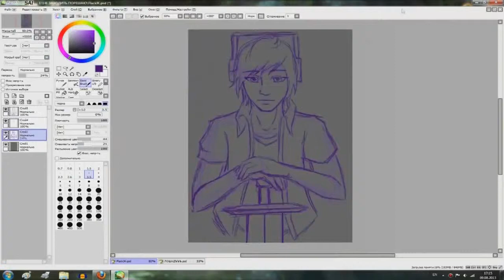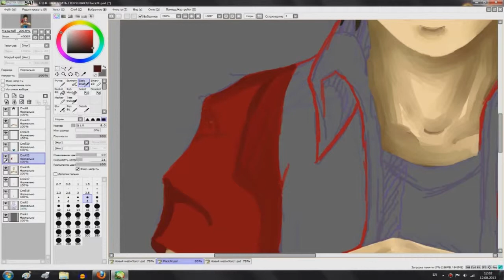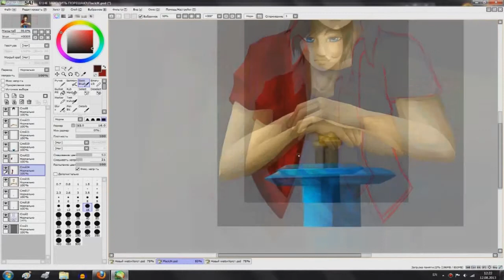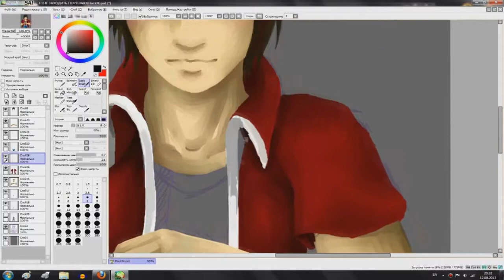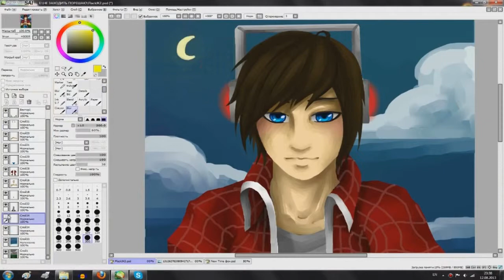Flack_JK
закас стоит 1000 р